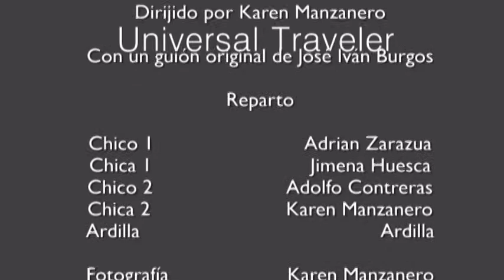Air - Universal Traveler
B a c o n  F i l m s

Air MUSIC
UNIVERSAL TRAVELER

P i x e l a t i o n ! ! ! !

2011